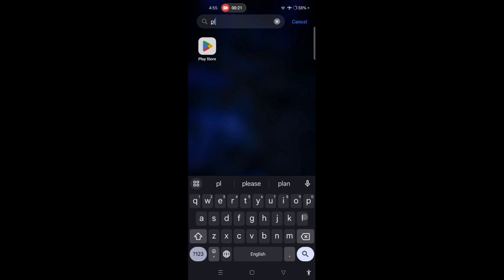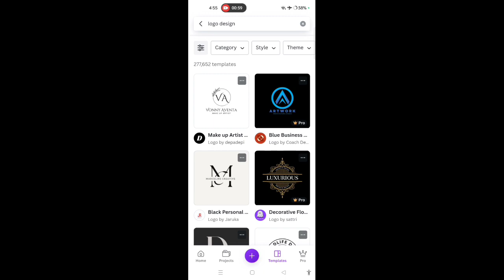How to Make Logo for Your YouTube And Business | Techno roy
How to Create a Professional Logo for Your YouTube
this video is guide a on how to make a logo

your queries...

how to design a logo for your business
how to design a logo for your YouTube channel